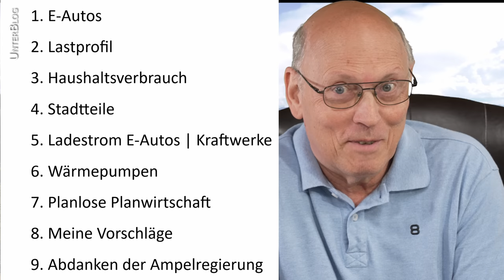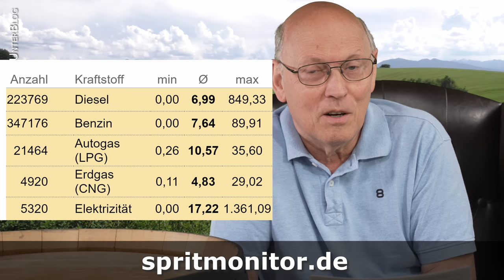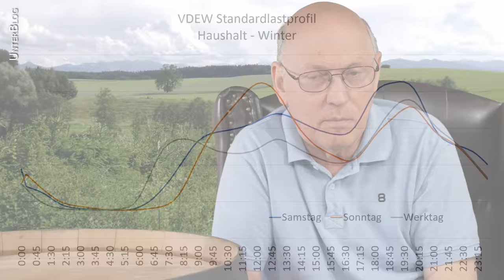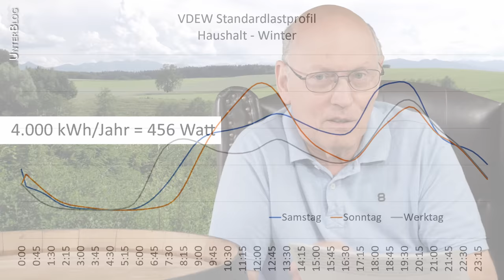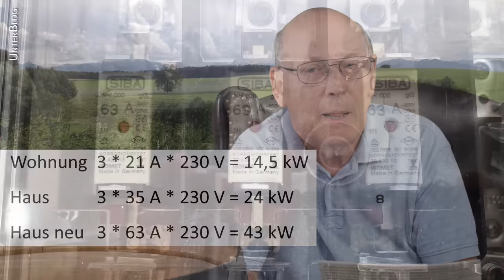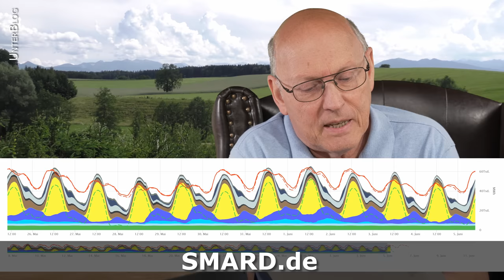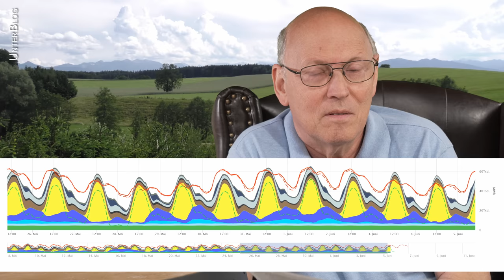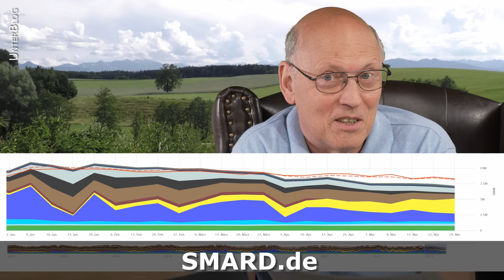Engpässe der Energiewende - Versagen unseres Stromnetzes - E-Autos, Wärmepumpen, Kraftwerke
Mein Buch Katastrophenzyklen
Unsere Stromversorgung besteht aus Kraftwerken, Hochspannungsleitungen und Verbrauchern der verschiedensten Arten. Seit Jahrzehnten ist das System gewachsen und wurde dem ständigen, langsamen Wandel angepasst. Jetzt soll der Wandel hin zur Elektrifizierung des Transports (E-Autos) und der Wärmeerzeugung (Wärmepumpen) politisch erzwungen werden. Doch weder die Kraftwerke noch die Versorgungsnetze sind darauf ausgelegt. Anhand des Standardlastprofils von Haushalten, der mittleren Bewegung von PKWs und dem Wärmebedarf von Wohnungen und Häusern weise ich nach, dass unsere Stromerzeugung und das Netz stark überlastet werden wird. Ob uns das Ausland helfen kann, ist fraglich, weil auch die Grenzübergänge der Stromleitungen schon jetzt ausgelastet sind.
0:00 Motivation
4:33 Freileitungen
8:53 E-Autos
19:34 Lastprofil
24:21 E-Auto
27:25 Haushaltsverbrauch
35:10 Stadtteile
42:42 Ladestrom E-Autos | Kraftwerke
50:50 Wärmepumpen
55:52 Planwirtschaft
58:58 Windkraftanlagen
1:02:30 Meine Vorschläge
1:18:21 Abdanken Ampelregierung